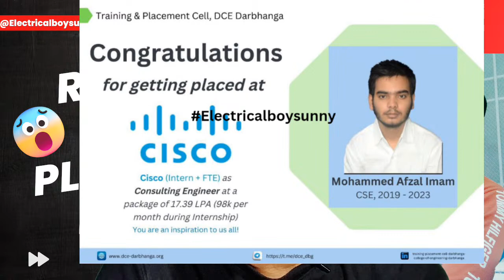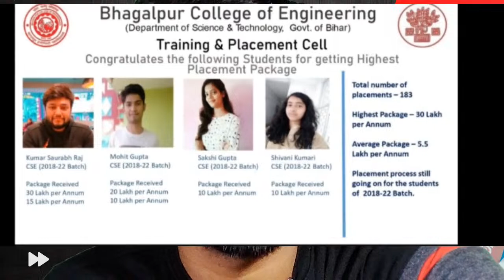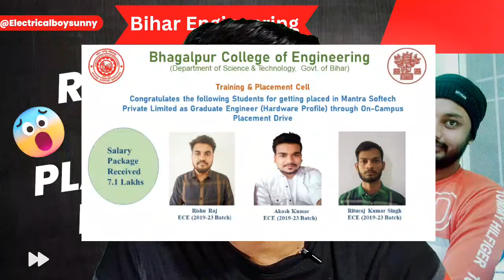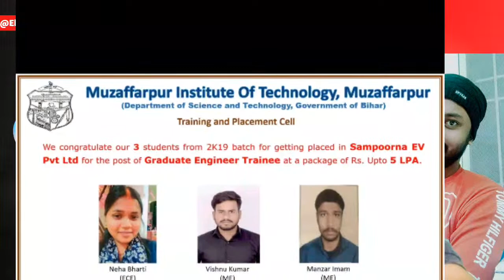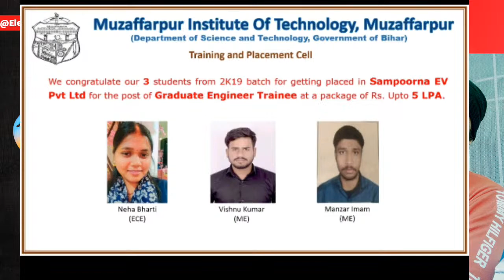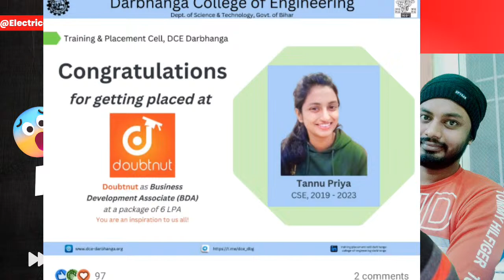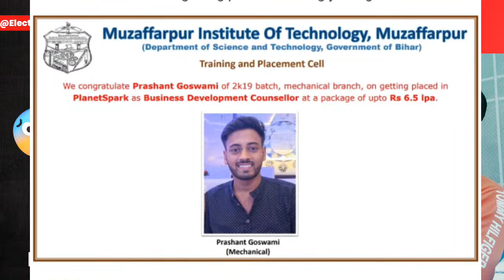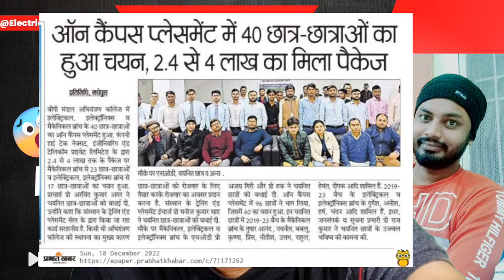Reality Of Placement In Bihar Engineering 2023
Jee main session 2 Result 2023